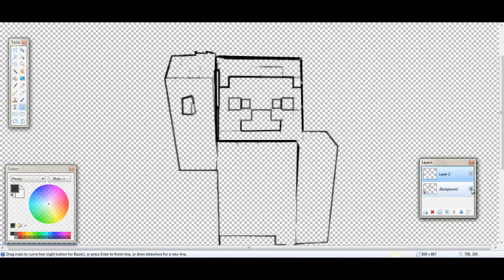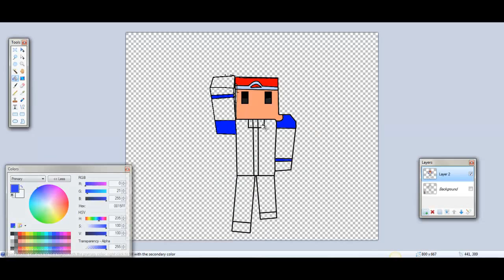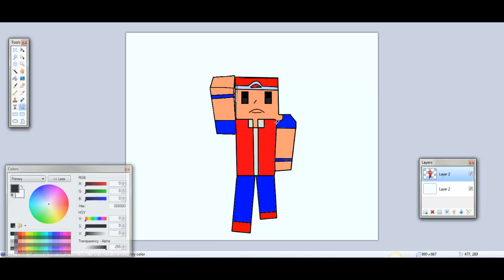Minecraft Speed Art - Pokemon Trainer!